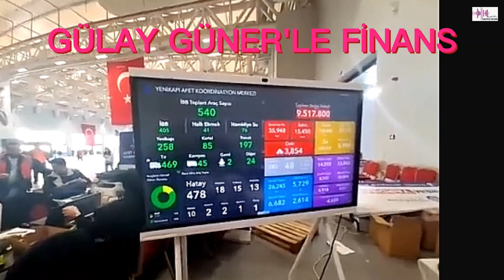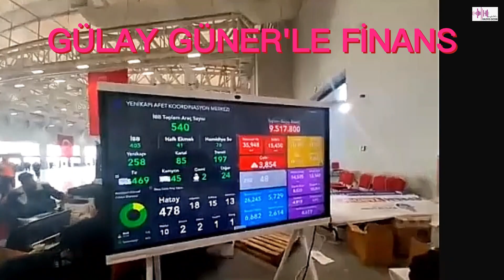DEPREM GÖNÜLLÜSÜ OLMAK İSTER MİSİNİZ?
İBB AFET KOORDİNASYON MERKEZİ gönüllülerinden Sinan Özdemir sizler için oradaki çalışmaları anlattı